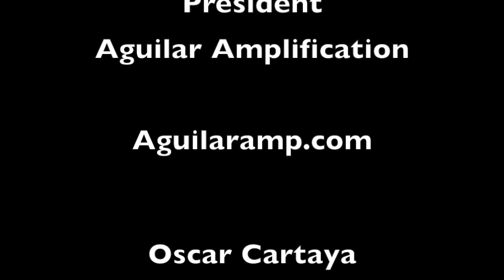Bass Musician Magazine NAMM 2016 - Aguilar Amplification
Dave Boonshoft and Oscar Cartaya demonstrate the latest from Aguliar Amplification at the 2016 Winter NAMM show!